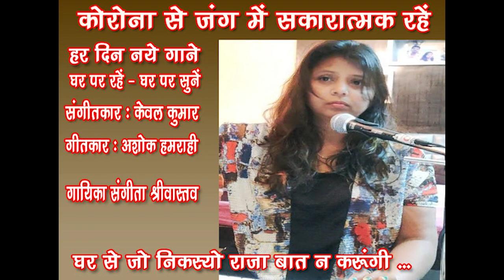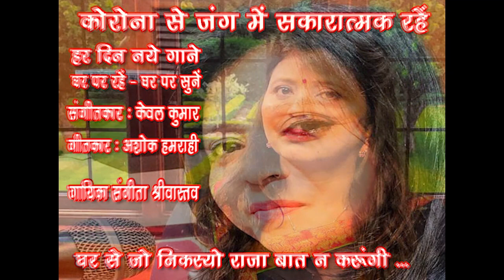Ghar se jo niksyo raja baat n karoongi /Sangeeta Srivastava GharParRahenGharParSunen Song 25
Ghar par rahen - Ghar par sunen : Har din naye gane
Ghar se jo niksyo raja baat n karoongi
Singer & Music Arranger  : Sangeeta Srivastava
Lyrics : Ashok Hamrahi